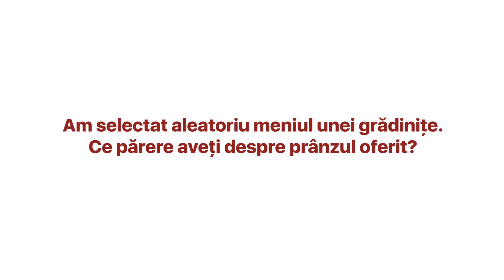Ce părere aveți despre prânzul oferit într-o grădiniță din capitală?